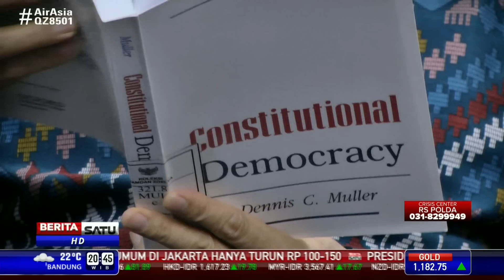The Headlines: Sepak Terjang Hakim Hamdan #4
Marwah konstitusi sempat ambruk kala Akil Mochtar tersandung kasus suap Pilkada Lebak pada Oktober 2013. Kini dipimpin seorang Hamdan Zoelva, benteng MK kembali kokoh.

Facebook.com/BeritaSatuTV
Youtube.com/BeritaSatu